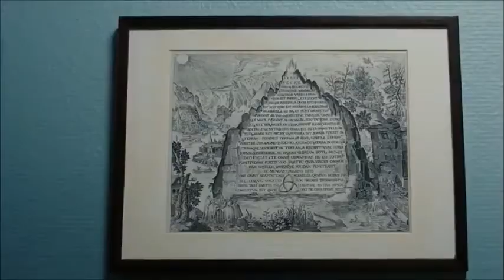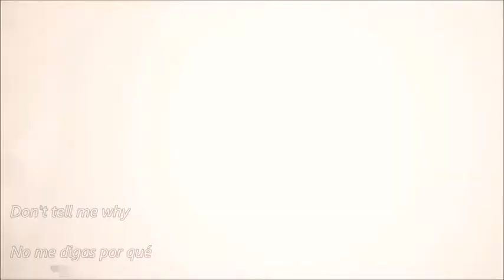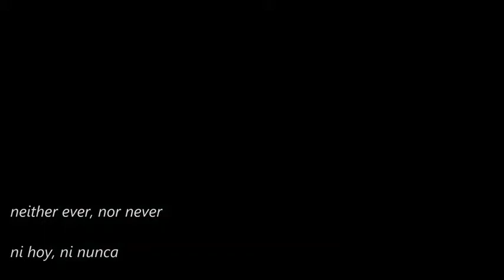Apparat_-_Goodbye!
Dark Intro